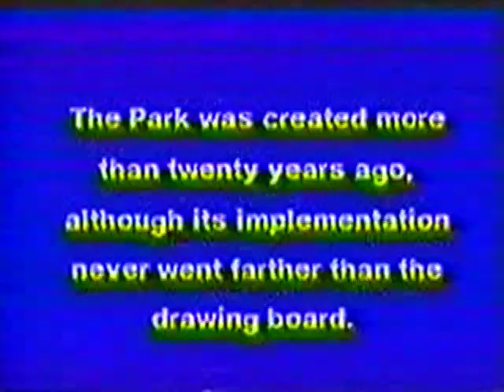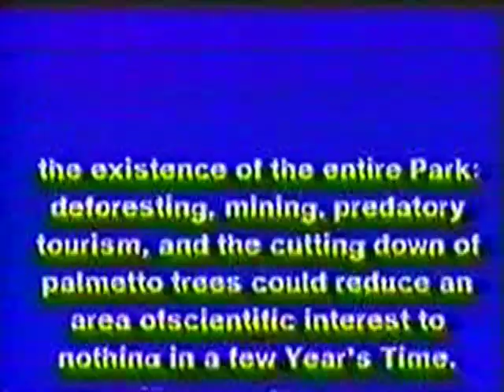Hermeto e Grupo - Música da Caverna 85(introdução).mpg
Do filme: Sinfonia do Alto Ribeira